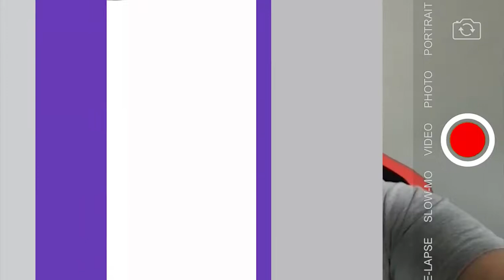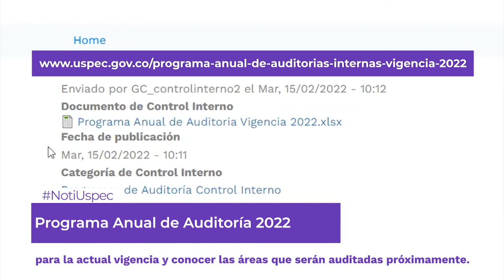NotiUSPEC 4 - 24 de mayo de 2022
🔴NotiUspec || Hoy y todos los martes no olvides conectarte en la emisión de noticias más destacada de la semana.